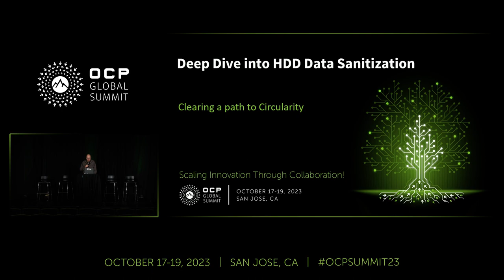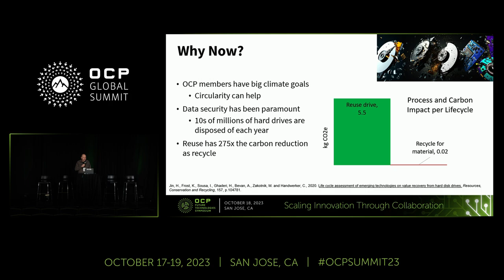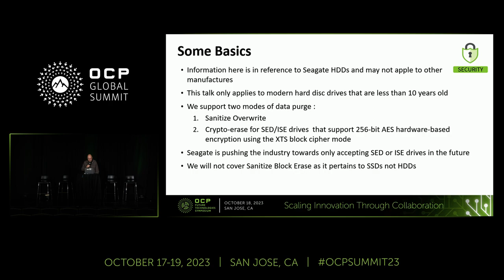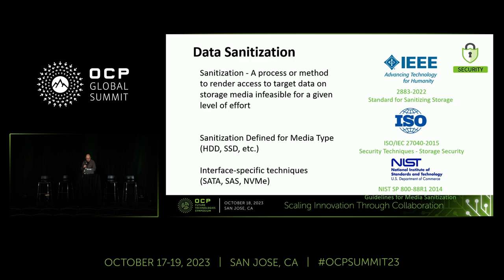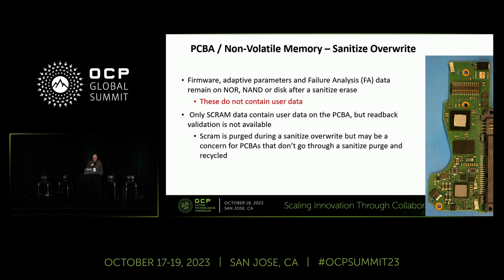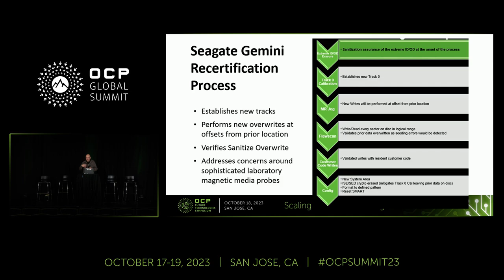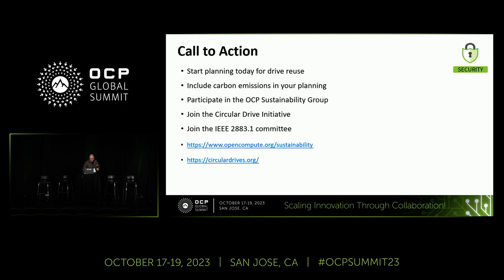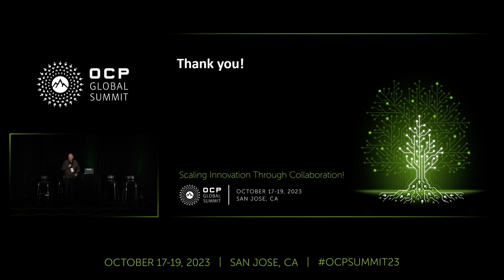Deep Dive into HDD Data Sanitization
Presented by Arie van der Hoeven (Seagate)

Data security is a barrier to HDD sanitization for resell and reuse. Even the possibility of user data exposure can cause reputational and monetary harm.  The IEEE 2883  Standard for Sanitizing Storage specification cover requirements and methods but concerns remain about any possibility of a gap that could expose user data or other sensitive data. Most HDDs contain failure analysis and other data or logs that may persist. Questions to address for include: For sanitize overwrite is it possible to extract data from magnetic media after a ‘successful’ overwrite from edge of track or edge of sector effects? Where is data stored in NAND/NOR and what types of data ? What happens to data in the write cache if a device fails and does not shut down?

For cryptographic erase we'll cover standard key wrap algorithms as well from NIST SP 800-38F Recommendation for Block Cipher Modes of Operation: Methods for Key Wrapping.